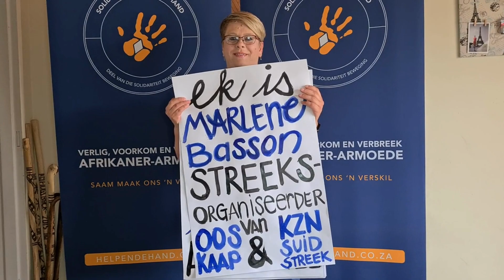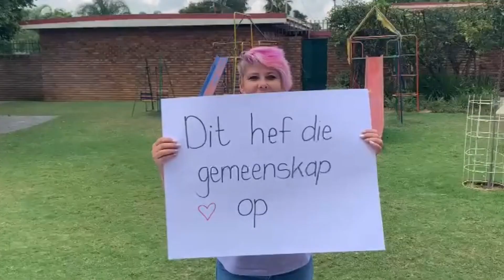Ons Winkel- meer as net 'n winkel!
Ons Winkel, is meer as net 'n winkel! Verskeie van Helpende Hand se Streeksorganiseerders gee terugvoer oor hoe die winkels bydrae tot opheffing in hul gemeenskappe. Dit is meer as net 'n winkel. Ons Winkels skep hoop. Ons Winkels bewaarheid studiedrome. Ons Winkels beveg maatskaplike kwessies. Ons Winkels help ons ons mense om te genees in die vorm van trauma-berading of maatskaplike hulp. Ons Winkels help om kinders te voed by ons gemeenskapsentrums. Dit skep werksgeleenthede. Dit is meer as net 'n winkel! Dankie vir jou volgehoue ondersteuning. Vir meer inligting besoek